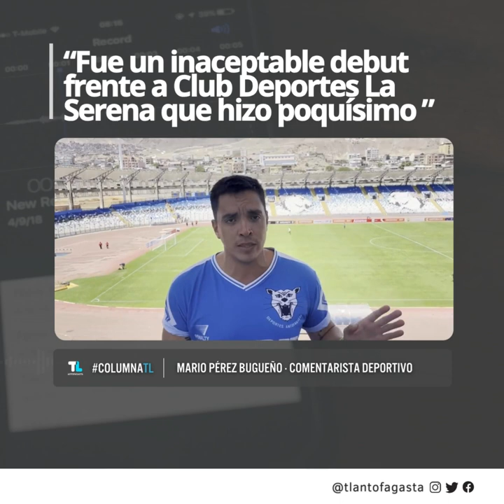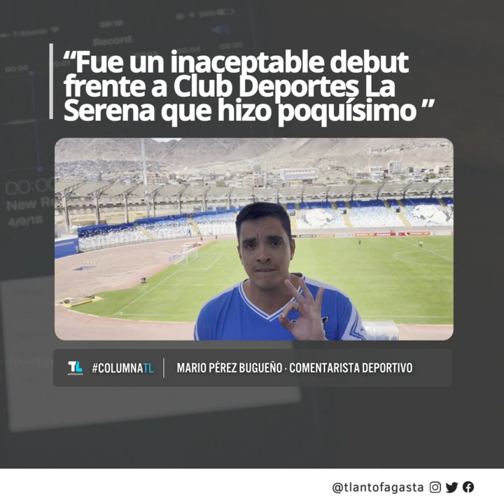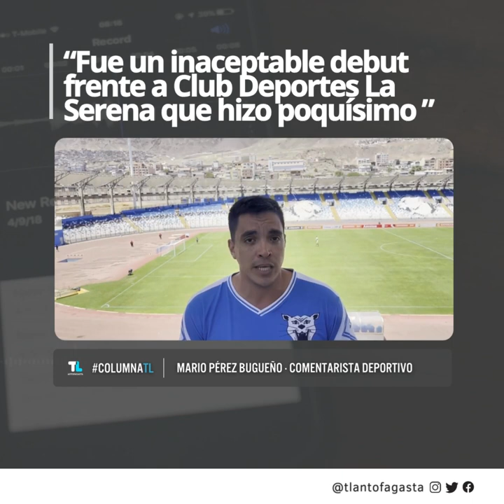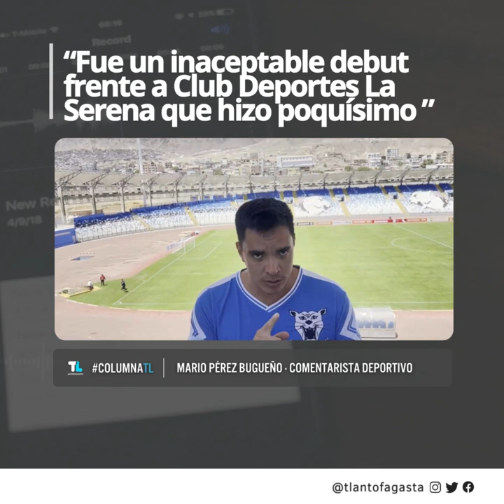“Fue un inaceptable debut frente a Deportes La Serena que hizo poquísimo”: Mario Pérez Bugueño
ColumnaTL | “Fue un inaceptable debut frente a Deportes La Serena que hizo poquísimo”: Mario Pérez Bugueño, comentarista deportivo, tras la derrota de Deportes Antofagasta por la cuenta mínima en el Estadio Calvo y Bascuñán